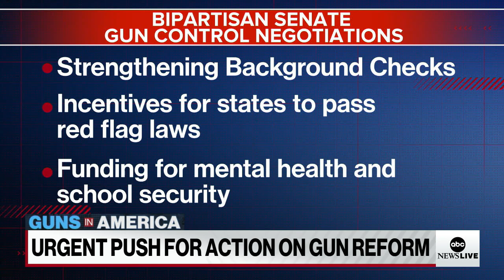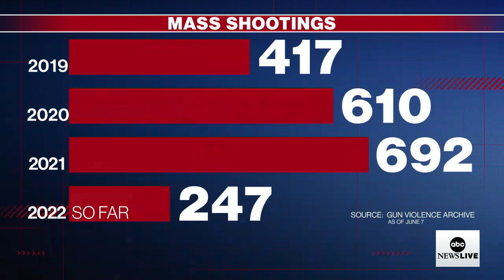Testimonies from gun violence survivors hope to sway lawmakers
Gun violence expert Dr. Jonathan Metzl discussed the impact the gun lobby has on American politicians in regards to gun laws.